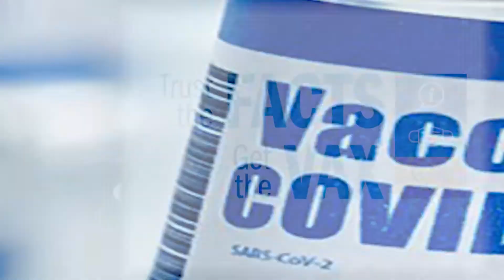CYAM Vax Campaign Wednesday 10 27 mp4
Happy Wednesday CMEs against COVID.

Today we will hear from the 9th Episcopal District Representative (CYAM)
TaJanee Busbee